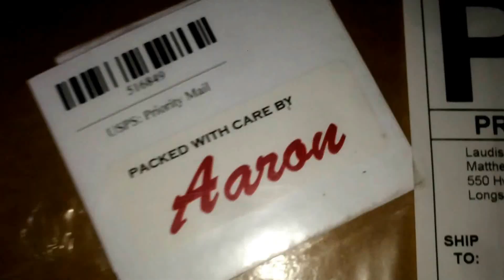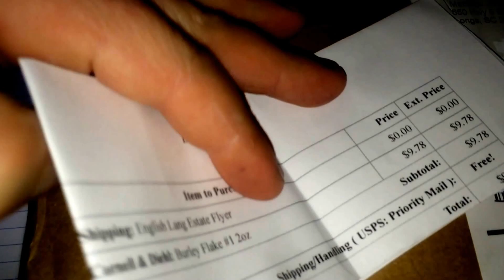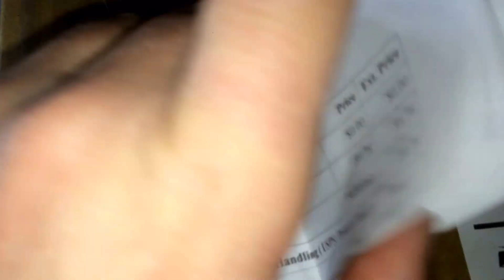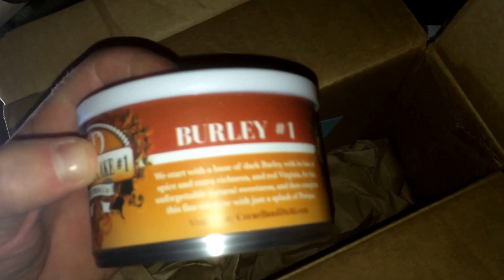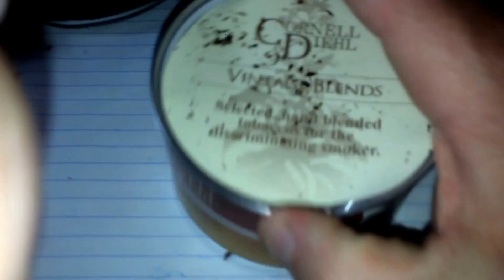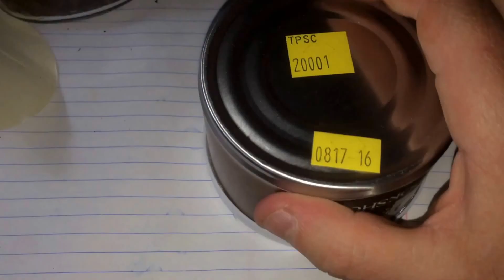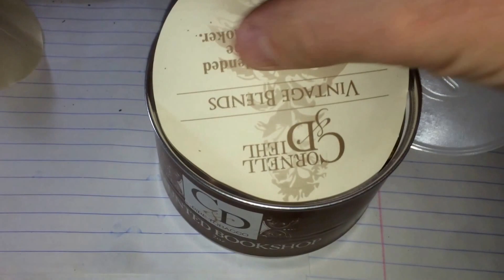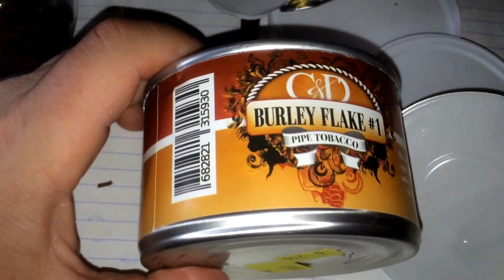Cornell and Diehl Mold, and Smokingpipes.com's Customer Service